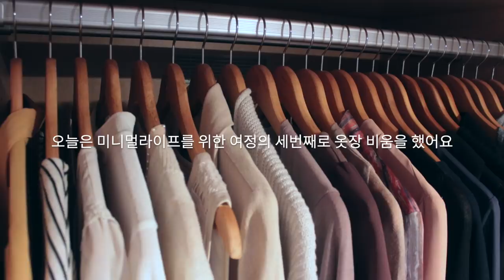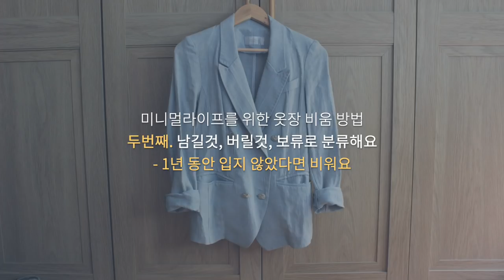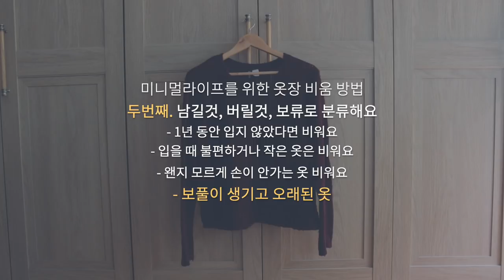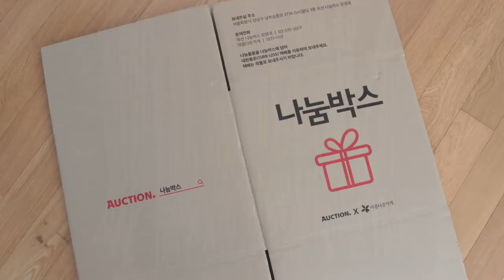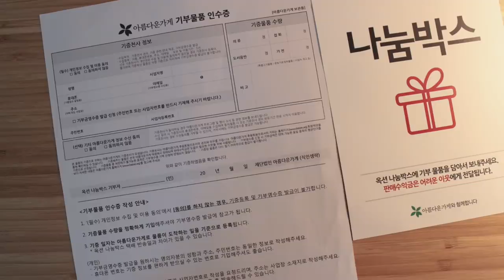ENG) 미니멀 라이프를 위한 옷장 비움ㅣ옷장 정리 | 옷장 비움 방법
오늘은 미니멀 라이프를 위한 여정의 세번째로 옷장을 비움했어요. 사실 우리는 가진 옷의 20퍼센트를 80퍼센트의 시간동안 입는다고 해요. 우리가 좋아하고 자주 입는 옷은 정해져 있다는 얘기입니다.

"옷을 적게 소유한다는 것은 '대충 걸칠 것'과 '그나마 덜 이상한 것'으로 가득 찬 옷장 앞에서 뭘 입을지 망설이는 일이 없어진다는 것을 의미해요" (심플하게 산다, p57 중)

미니멀 라이프를 위한 옷장 비움은 그 소중한 20%를 남기는 연습을 하는 일 아닐까요. 자주 입는 좋아하는 옷으로만 채워져 있는 - 옷과 옷 사이에 여유가 있는 편안한 옷장. 생각만 해도 기분이 좋아집니다. 물론 첫술에 배부를 수는 없겠지요. 처음 비움부터 미니멀리스트의 옷장처럼 확연히 비울 수는 없을꺼예요. 하지만 오늘 첫 비움을 시작으로, 앞으로의 계절을 보내며 남길 옷과 비울 옷의 경계가 더 명확해 지리라 생각되어요. 그럼 1년 후엔 조금 더 나다운 옷으로 채워진 가벼운 옷장을 만날 수 있을껍니다. 저도 기대하고 있어요.

*미니멀 라이프를 위한 옷장 비움 방법*
첫번째. 가지고 있는 옷을 전부 꺼내요.
두번째. 남길 것, 버릴 것, 보류로 분류해요. (봉투를 준비해서 분류하며 담아요, 거울도 있으면 좋겠지요)
            -1년 동안 입지 않았다면 비워요.
            (왜 입지 않았을 까 한번쯤 생각해볼 필요는 있어요.)
            -입을 때 불편하거나 작은 옷 비워요.
            (살빠질 미래의 내모습보다 지금의 내 모습에 집중해봐요)
            -왠지 모르게 손이 안가는 옷 비워요.
            (좋아하는 옷이라면 고민의 여지가 없어요)
            -보풀이 생기고 오래된 옷
            (비우기 전 보풀을 제거할 수 있나 확인 해봐요)
            -그래도 고민된다면 입고 거울을 보세요!

세번째. 옷걸이를 통일하고 컬러별로 옷을 거는 것, 소중한 옷을 단정히 정리하는 첫번째 길.
네번째. 한 눈에 보이게 관리해요. (가지고 있는 옷을 충분히 활용하여 입을 수 있어요)
(옷장 비움 방법은, 곤도마리에 '설레지 않으면 버려라'나 미니멀리스트들의 비움 방법을 참고했어요)

*비운 옷 정리하기*
1. 아름다운 가게에 기부(기부금 영수증 신청, 세액 공제)
2. 옷캔에 기부(기부금 영수증 신청, 세액 공제)
3. 중고나라, 당근마켓, 지역카페 등에서 중고거래 혹은 나눔
4. 주거단지 내 의류수거함 (대다수의 의류 수거함은 기본적으로 의류수거업체의 소유물)
5. 헌 옷 방문수거 등

옷장을 정리하니 내가 좋아하는 나의 모습, 나다운 나를 만나게 되어요. 우리 함께 나를 만나는 비움의 시간 오늘도 갖어 보아요.

감사합니다. 축복합니다.

( 미니멀 라이프를 위한 비움의 여정 )